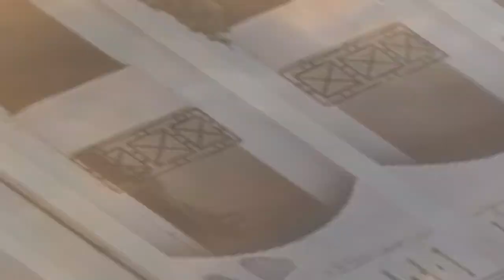LAW FACULTY || B.R. AMBEDKAR HALL || AMU || ALIGARH